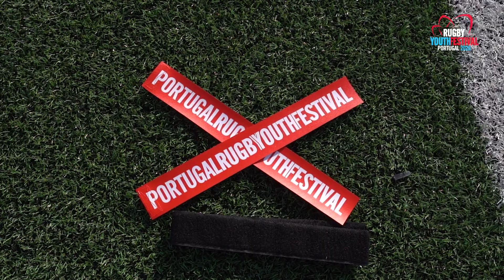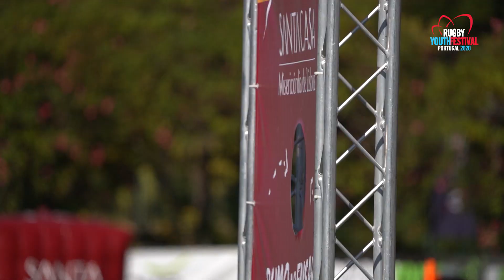Portugal Rugby Youth Festival 2020 Special Edition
Portugal Rugby Youth Festival 2020 Special Edition was a great win for rugby! Despite all restrictions we faced due to the COVID-19 pandemic, we managed to put on an exciting and safe event! We had a Tag Rugby demo match, the Portugal Rugby Challenge, which tested our young athletes' skills, and a webinar on the 12 years our tournament's story, which many of you watched live on Facebook.
Here's a video recap of the day's events!